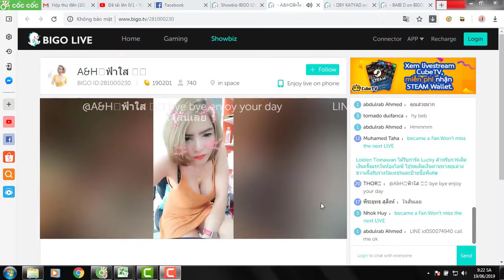[BIGO LIVE] CHỈ NGHE NHẠC THÔI NHÉ